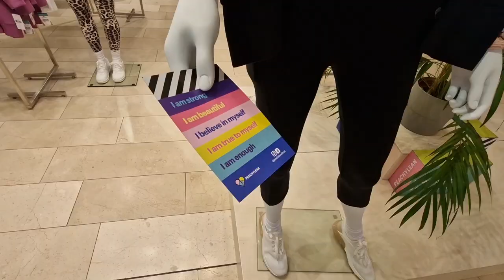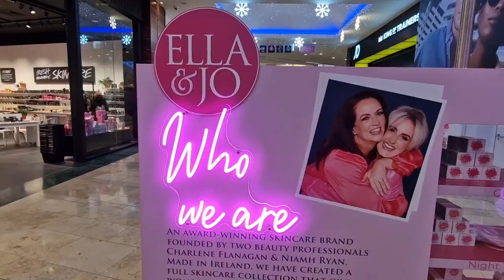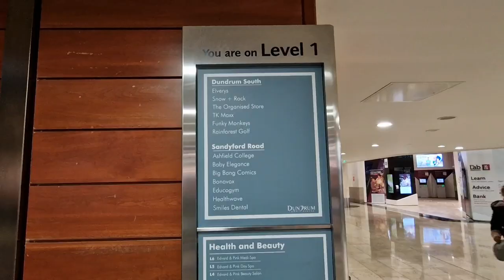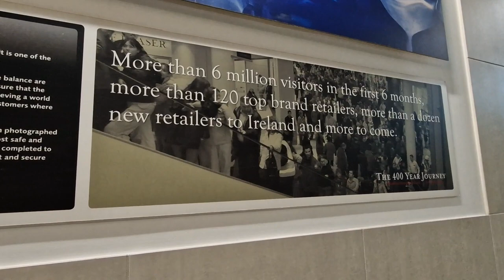Dundrum Town Shopping Centre Dublin Ireland Christmas Travel Vlog 2022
There is over 61 shops here from h&m, penny', new look, super dry, costa